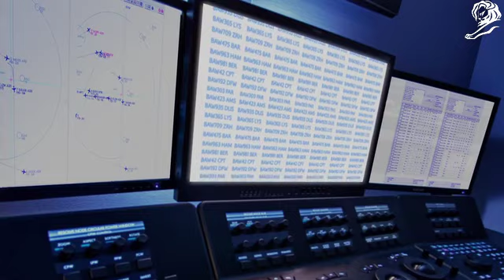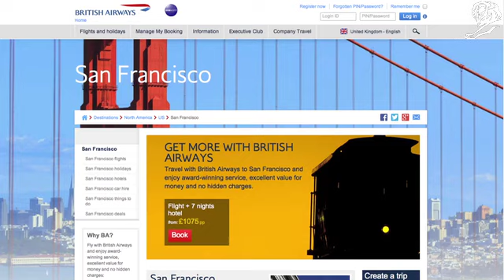OgilvyOne BA Magic of Flying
OgilvyOne BA Magic of Flying Cannes Lion Direct Winner